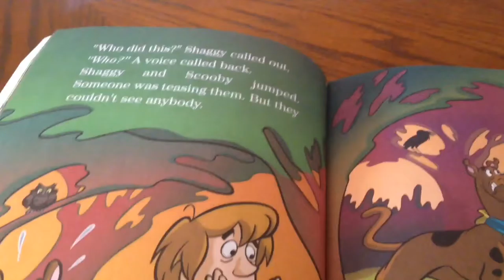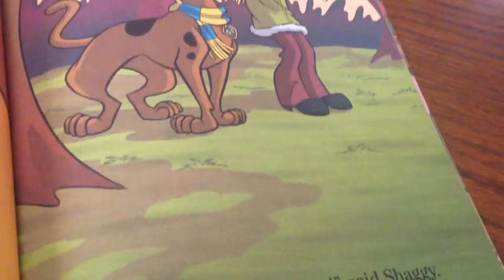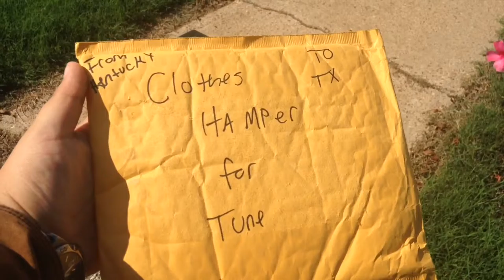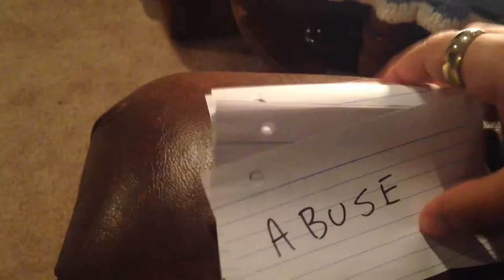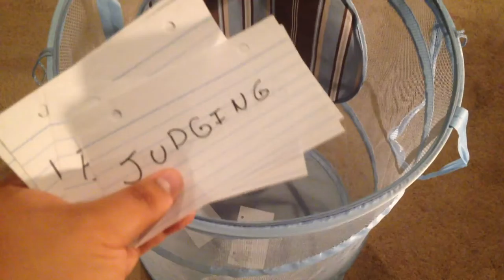The Clothes Hamper Review | Ep. 1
Hope you find today's clothes hamper review helpful! Enjoy Ep. 1 of The Random Show Of Randomness!

Alien As - Mage The Legend